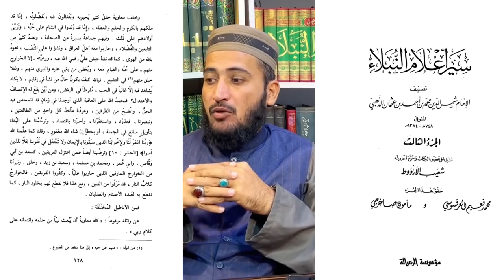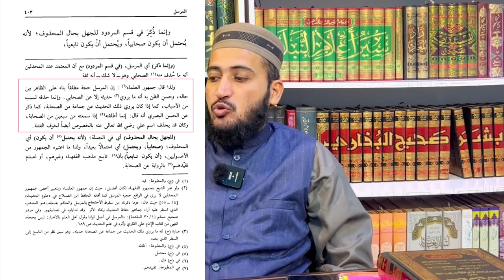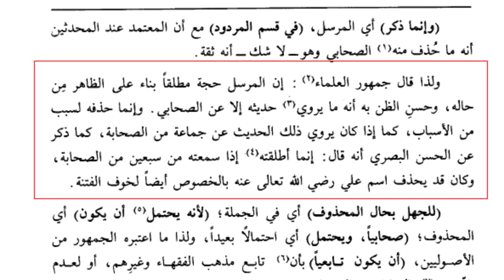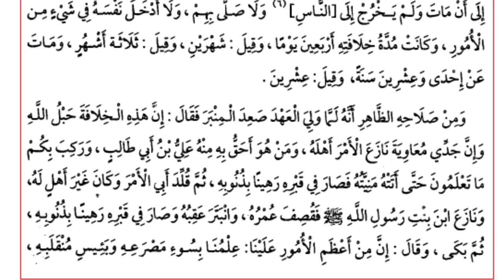Yazeed Ka Baita Hazrat Moavia | Mufti Fazal Hamdard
1)- Yazeed Ka Baita Hazrat Moavia | Mufti Fazal Hamdard

Your Queries On Youtube Search :
72Shia Tv,,
sunni alim converted to shia,,
shia namaz hassan allahyari,,
shia meaning in urdu,,
shia on hazrat umar,,
shia about abdul qadir jilani,,
shia azan vs sunni azan,,
shia sunni conflict explained,,
shia sunni munazra in urdu,,